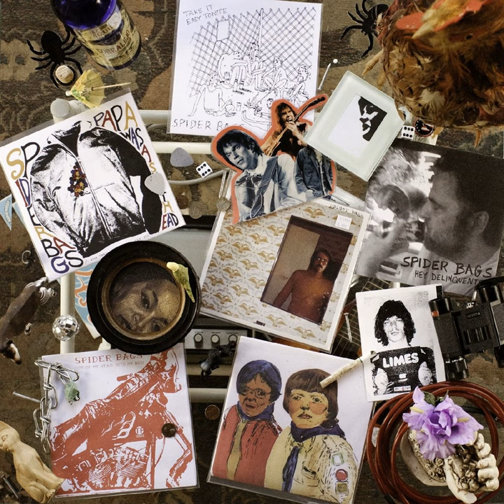I Wish That I Never Had Fed You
I Wish That I Never Had Fed You · Spider Bags

Singles

Artist: Spider Bags